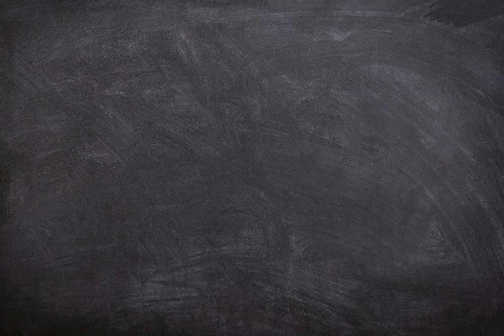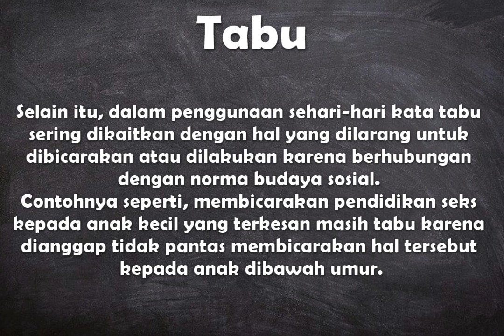Apa arti kata Tabu ?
Video ini berisi pengertian singkat dari kata bahasa Indonesia yaitu arti dari kata tabu.